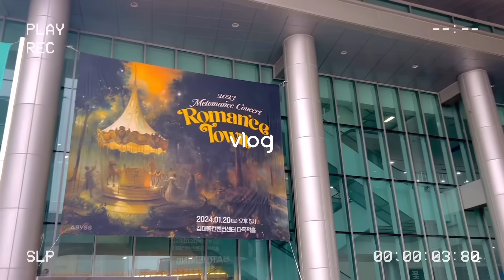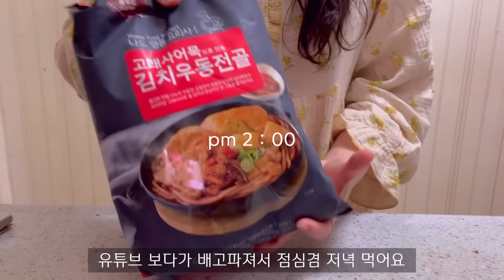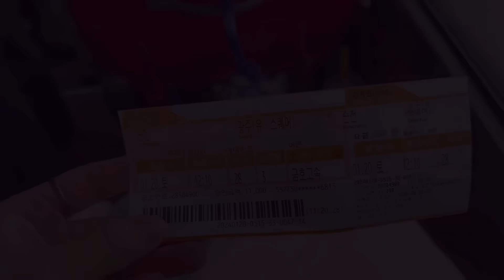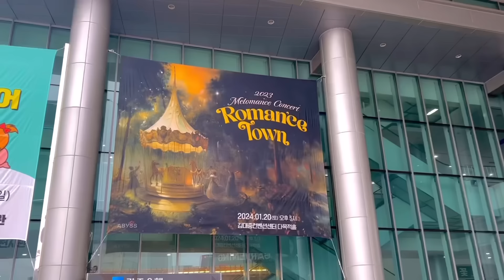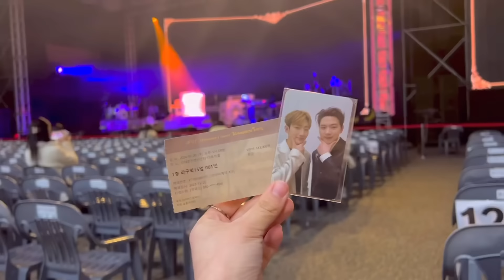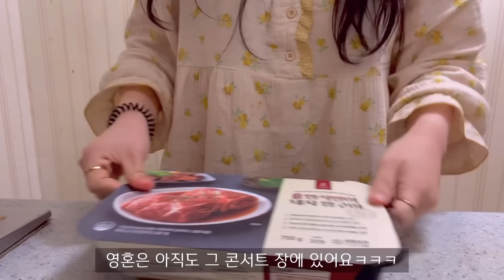ENG) 자취생 브이로그 🍙모듬 초밥, 김치우동 전골 만들고🎵 멜로망스 콘서트 다녀온 집순이 일상 ( 연여초밥, 날치알, 쌀국수, 김치찌개, 카야토스트, 뚝배기불고기, 홈카페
안녕하세요 채니입니다:)
퇴근후 야무지게 집밥 해먹는 일상을 담아보았어요!.
생에 첫 콘서트도 다녀왔는데,
멜로망스 노래 들으며 힐링도 되었답니다 🎵

브이로그에 담을수 없는 소소한 일상을
블로그에 작성중이에요 ✨
위에 링크 있으니 구경하러 와주세요.

편안히 시청해주시고 , 우린 다음영상에서 또 만나요 🫧🤍

Hello, I'm Chanee :)
I tried to capture the daily life of making home-cooked meals after work!
I went to the first concert in my life,
Listening to MeloMance's song was healing, too. 🎵

It's a small daily life that can't be included in the vlog
I'm writing it on my blog ✨
There's a link above, so please come and see it.

영상속 제품

🍽 식기구 🍽

20cm 프라이팬 - 네오플램

🍷 컵 🍷